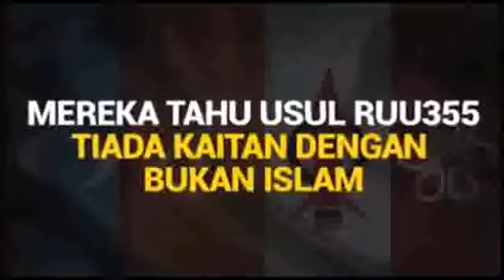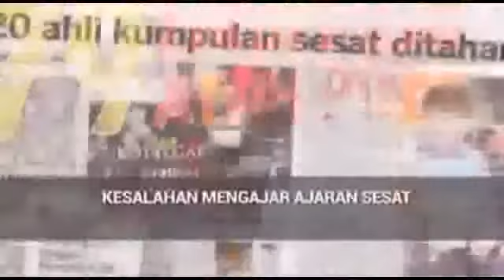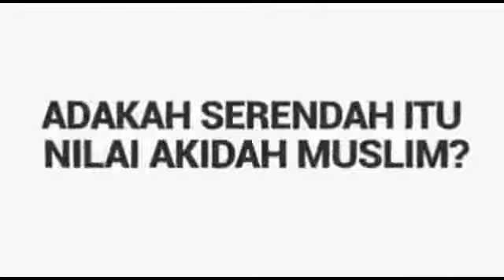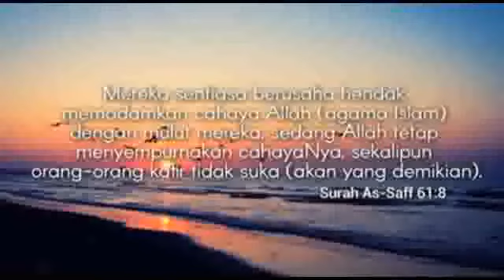HADI AWANG DEDAH RAHSIA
(Kredit pages akhir zaman)   THE HIDDEN TRUTH:

Penubuhan MALAYSIA : Perancangan USA sejak 1889?

Ramai orang mudah terkeliru antara fakta sejarah negara dengan apa sebenarnya yang berlaku. Walaupun soal Syurga dan Neraka itu adalah hak ALLAH semata-mata, namun kita sebagai warga Malaysia  perlu tahu tentang cerita-cerita di belakang tabir tentang negara kita.

Umat islam perlu tahu siapa sebenarnya musuh Islam yang mengawal dunia.

Pernahkah saudara-saudari membuat kajian tentang hubungan antarabangsa kita. Pernahkah saudara-saudari tanya kepada diri sendiri soalan-soalan yang di luar minda fakta sejarah negara. Contohnya :

1. Kenapa bendera kita macam bendera Amerika Syarikat.
2. Kenapa kita berdagang menggunakan US dolar. Sedangkan emas kita terpaksa ditebus di US Federal Reserve bagi mendapatkan Ringgit. Emas kita punye, Ringgit kita punye, namun orang lain yang control kita punya harta. Emas kita boleh lupus sekiranya kita gagal penuhi syarat-syarat mereka. Ringgit kita boleh dijatuhkan pada bila-bila masa sebab kita tidak control nilai matawang kita.
3. Kenapa Melayu berpecah pada setiap masa.
4. Kenapa Melayu-Cina berprasangka buruk pada setiap masa.
5. Kenapa Syariat Islam sangat susah hendak dijadikan Undang-Undang.

Kenapa dan Mengapa wahai saudara dan saudari .

Dengan Takdir ALLAH, sebahagian cerita sudah pecah.

Malah nama Malaysia disebut beberapa kali dalam sebuah buku Ripley's Believe it Or Not terbitan tahun 1943.

m/s 59:. this includes Mongolia, Manchuria, MALAYSIA, Tibet, China...
m/s 119: .is a native of MALAYSIA...
m/s 121: .the man eating clams of MALAYSIA...

1) Kajian yang telah dijalankan oleh UNIVERSITI TEKNOLOGI MARA dari Fakulti Sains Pentadbiran dan Pengajian Polis mendapati nama MALAYSIA sudah ada pada tahun 1889 lagi.. Nama Malaysia sudah termaktub Dalam Buku Ripley's Believe it or not cetakan pertama tahun 1929.

Perancangan penjajah barat memecah-belahkan dan melemahkan dunia Melayu sudah beratus-ratus tahun dirancang oleh FREEMASON!

2) Kritikan perancangan penubuhan negara MALAYSIA pada tahun 1937 oleh penasihat luar USA Rupert Emerson yang membentangkan kertas kerjanya di HARVARD UNIVERSITY!.. 10 tahun selepas batu asas FREEMASON (gerakan sulit yang diasaskan oleh Yahudi) diletakkan di Northam Road di Pulau Pinang..
 Semasa perletakan batu asas FREEMASON tu pada tahun 1927, Rupert Emerson baru sahaja menjawat jawatan professor di Harvard University.. USA panggil dia "specialist on nationalism in Asia" yang juga salah seorang ahli kuat FREEMASON

3) Fakta ini dijumpai semasa cari mengenai sejarah sebenar penubuhan negara MALAYSIA dan INDONESIA, ia bermula ketika perasaan hairan kenapa FILIPINA suatu ketika dahulu pernah nak klaim nama MALAYSIA, sebelum Tanah Melayu, Sabah, Sarawak dan Singapura dapat dulu dulu nama MALAYSIA.

4) Rupa-rupanya perancangan negara MALAYSIA sudah ada kertas kerjanya beratus tahun sebelum diisyhtiharkan "merdeka", dan yang amat jelas ialah kertas kerja penubuhan negara MALAYSIA serta kritikannya di HARVARD UNIVERSITY pada tahun 1937 oleh Rupert Emerson yang merupakan PENASIHAT LUAR USA pada ketika itu serta professor of political science and international relations in Harvard University

5) Dokumen rahsia USA mengenai penubuhan negara Malaysia bertajuk seperti dibawah telah dibuang oleh USA (melalui agen CIA) di dalam website rasmi dia setelah artikel mengenainya diterbitkan di Universiti Teknologi MARA.

Foreign Relations, 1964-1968, Indonesia; Malaysia-Singapore; Philippines.Editor: Edward C. Keefer General Editor: David S. Patterson, United States Government Printing Office, Washington, 2001."

6) Dato Onn Jaafar : pengasas Pertubuhan Kebangsaan Melayu Bersatu (PEKEMBAR), tulisan asal ڤرتوبوهن كبڠسأن ملايو برساتو atau nama sekarang telah diInggeriskan menjadi United Malay National Organisation(UMNO) atas sebab British mengharamkan semua parti yang tidak diInggeriskan.

7) Ucapan terakhir Dato Onn Jaafar sebagai Yang DiPertua UMNO pada 26 Ogos 1951:

 “Oleh kerana saya mempunyai beberapa peluang dapat melihat sesuatu gerak langkah, sesuatu perbuatan atau cadangan yang hendak dijalankan di Tanah Melayu ini; langkah-langkah dan perbuatan yang mendatangkan kebimbangan kepada diri saya sendiri. …saya dapat peluang itu oleh kerana dapat melihat tempat2 yang tidak dapat dimasuki kebanyakkan orang. (adakah Dato Onn Jaafar sudah berjaya masuk ke dalam salah satu loji FREEMASON di Tanah Melayu ketika itu?) Melihat gerak langkah dan cadangan-cadangan yang hendak didatangkannya ke atas Tanah Melayu ini. Malang mulut saya tertutup, malang saya berkata mulut saya ini tertutup tidak dapat menzahirkan kepada umat Melayu Semenanjung ini apa yang diketahui oleh saya dalam masa menyempurnakan pekerjaan2 dan tanggungan saya itu…“

 Rujukan : (Mohamed Abid, 2003, muka surat 191-192)